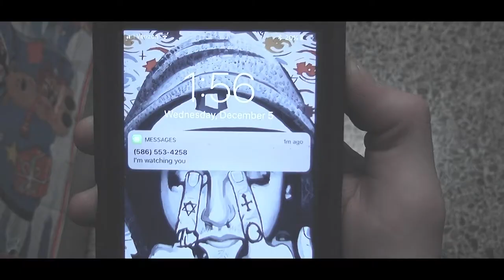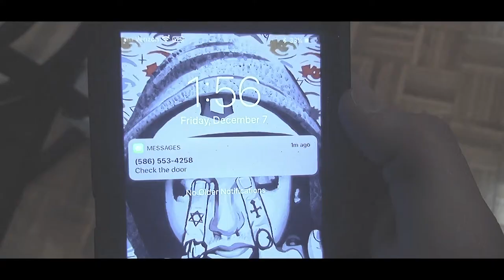Door Scene - Green Team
Students' Challenge:

A person is about to open a door. The person hears a sound and becomes mildly concerned. The person finds the door locked and searches for his or her keys. The person hears the sound again and becomes visibly apprehensive.

[As the filmmaker, your goal is to build tension and growing panic, using any visual element or device that you can think of.]

The film closes with the person finally opening the door and getting to the other side safely.

[Here you want to communicate to the audience the character’s feeling of relief and safety.]

Parameters/Limitations:

· Neither the character nor the audience ever sees the source of the sound.

· The video can have only one actor.

· The video may not exceed 90 seconds.

· The entire video must take place within five feet of either side of the door.

Related Instructional Objectives (SWBAT...)

Students take charge of their own learning: They learn how they learn. Through the use of script interpretation, storyboards (graphic organizers), script writing, camera shots, critique, revision and analysis.

Students will follow the process of development, pre-production, production, and post-production in the creation of several versions of a short video.

Students will, through the collaborative environment, allow them to expand their individual zones and distribute the learning throughout the group.

Students will write a basic video script and storyboard using supplied materials to create a meaningful and thorough story.

Students will understand the full video production process along with major roles in production such as director, cameraman, talent and editor.

Over the course of the module, the impact of the project is that the students learn at a much higher cognitive level than in a typical, more traditional classroom situation.